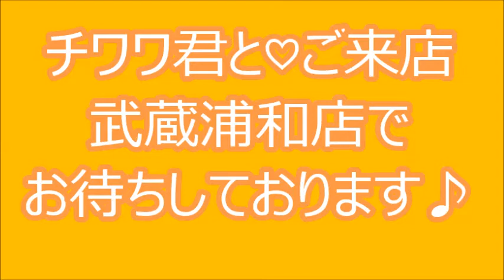癒しのマイペース王子♡ チョコタンチワワ♡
マイペースの癒し系王子♡
その垂れ目はうっとりキュンキュン♡